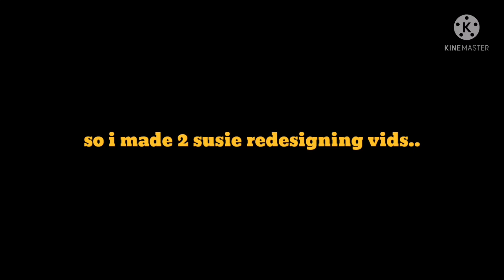[just watch lol]